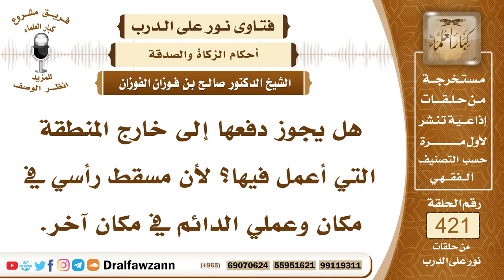5674- هل يجوز نقل الزكاة من بلد المزكي إلى بلد آخر ؟ - الشيخ صالح الفوزان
"5674- في سؤال ثان يقول: هل يجوز دفعها إلى خارج المنطقة التي أعمل فيها؟ لأن مسقط رأسي في مكان وعملي الدائم في مكان آخر.
الجواب: الزكاة تخرج في فقراء البلد هذا هو الأصل، كما قال صلى الله عليه وسلم: «فأعلمهم أن الله افترض عليهم صدقة تؤخذ من أغنيائهم فترد في فقرائهم» فما دامت البلد فقراء محتاجون فهم أولى بها من غيرهم، وإذا لم يكن في البلد فقراء أو كان فيه فقراء ولكن هناك من هو أشد فقرًا منهم في مكان آخر فيجوز نقلها في مثل هاتين الحالتين.
السيرة الذاتية :
للاشتراك في قناة الشيخ صالح الفوزان

14_ الشيخ محمد أمين الشنقيطي
يتيوب

15_سماحة المفتي عبد العزيز آل الشيخ
 يوتيوب

رئيس الفريق
لمشروع كبار العلماء